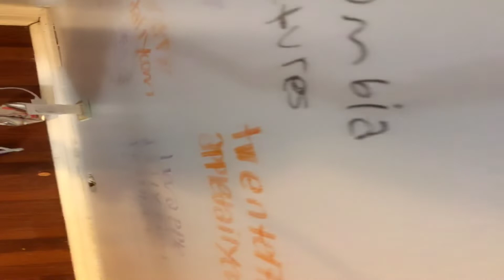Yule Appledaily Comtw Theme Song